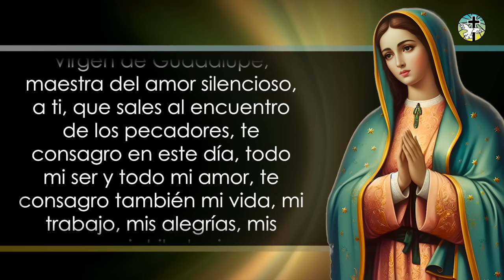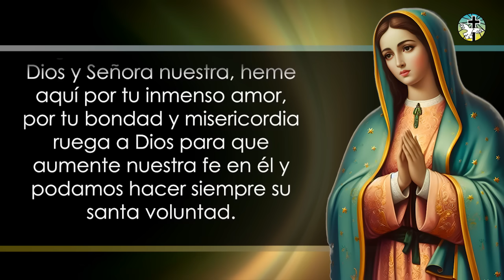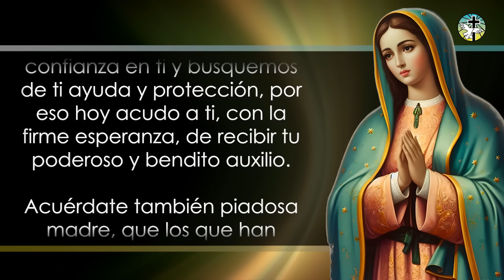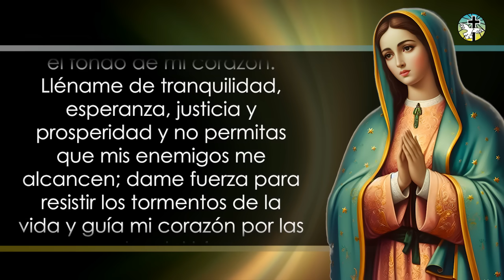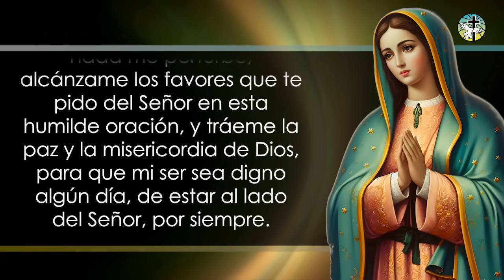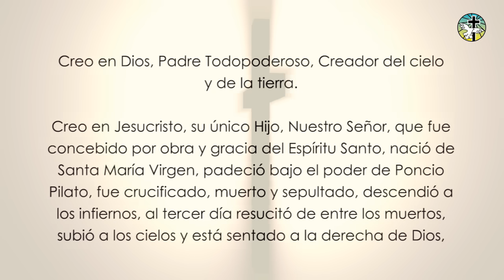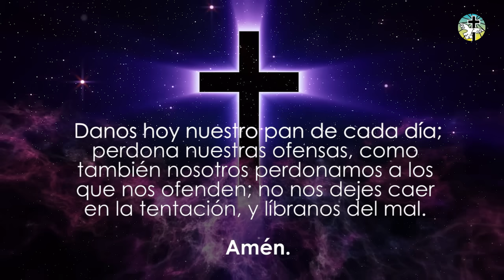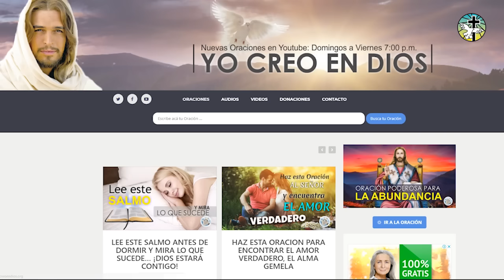Haz esta Oración a la VIRGEN DE GUADALUPE para alcanzar su AYUDA y PROTECCIÓN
En este dia traemos a ti, esta milagrosa Oración a nuestra adorada Virgen de Guadalupe, para alcanzar su ayuda y su protección.

Realiza la oración durante siete días seguidos, con mucho amor y fe, con la seguridad, de que muy pronto recibirás la ayuda que necesitas.